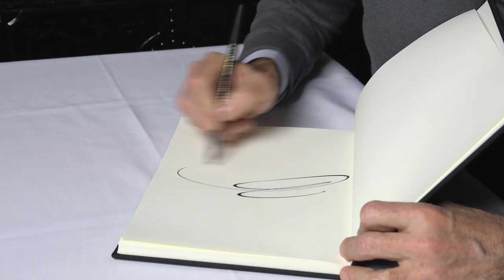The Restaurant Collection at Hudson Yards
Opening in late 2018, visitors to Hudson Yards will enjoy signature restaurants including Chef Thomas Keller’s classic American restaurant; a new concept from David Chang’s Momofuku; Chef Costas Spiliadis’ Greek seafood restaurant Estiatorio Milos; a modern brasserie concept from D&D London; and an American Grill concept from Chef Michael Lomonaco.